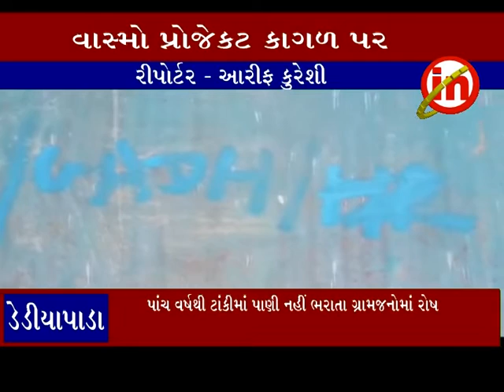ડેડીયાપાડા ના ગઢ ગામમાં પાંચ વર્ષ પૂર્વે બનાવેલ પાણીની ટાંકી શોભાના ગાંઠિયા સમાન